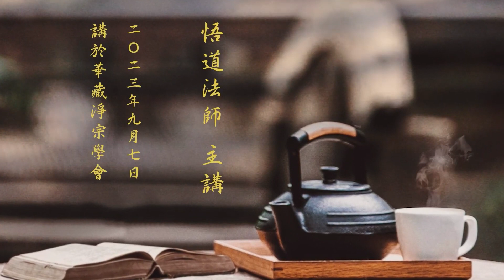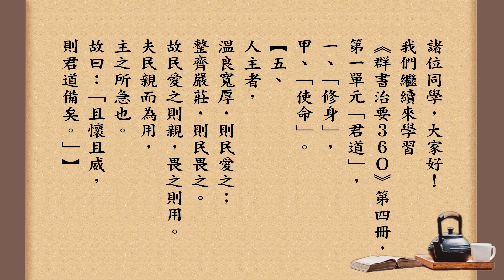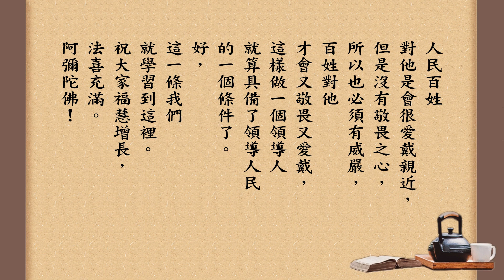跟悟道法師學佛法 【且懷且威，則君道備矣】《群書治要３６０》第四冊 005